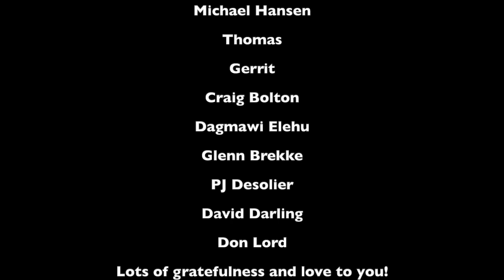Reaction to Gacharic Spin - Alive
I think I will have to get used to these ladies surprising me.. They are great musicians and it's so enjoyable to see them live to really see them unfold their skills!! This was a stunning song and well delivered.

This was a pleasure to watch and biggest shout out to GS! Go check out the original original video here:

Love you!!
Sabina